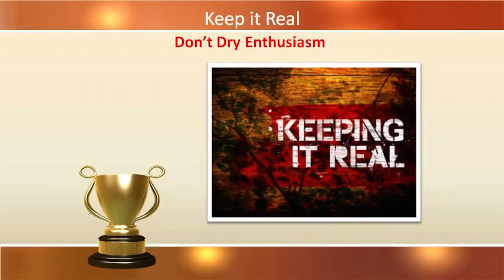Video 25 -- Keep Kindergarten Charity Sports Fundraisers Real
Keep Kindergarten Charity Sports Fundraisers Real is video 25 of a 30 video suite provided complimentary of SIGnaShirt Specialties Promotional Fundraisers.  For sports teams, schools and any promotional Kindergarten Charity events; we offer sports custom shirts, you design online.

View SIGnaShirt Promotional Fundraisers complimentary how to Kindergarten Charity "30 Video Suite" The perfect Kindergarten Charity fundraiser information website built solely to explode your Kindergarten Charity fundraising profits!

WHOLESALE Kindergarten Charity Sports Fundraiser 'Custom Branded' Shirts, Craft Kits, Creativity Kits and promotional products with Your Logo are only available from: